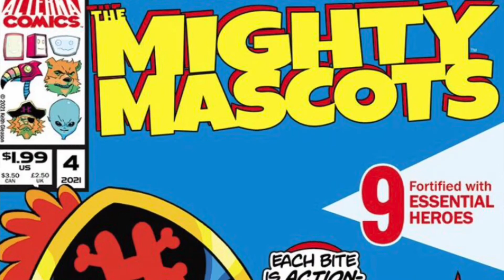The Dark Gun Comic Book Series Review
Indie Comics Relay is back with another review!! This week i'm reviewing The Dark Gun #1-5 by Matt Durand and Taylin Kurtulus. Check out my spoiler free review of this independent series and see if its worth your hard earned money.

Also don't forget there's still time to back my Indiegogo campaign for the Mighty Mascots brand new story line "Byte the Dust" issues 4-6! Cereal Mascots vs. Evil Video Game Mascots!